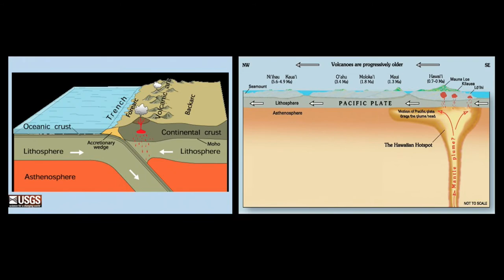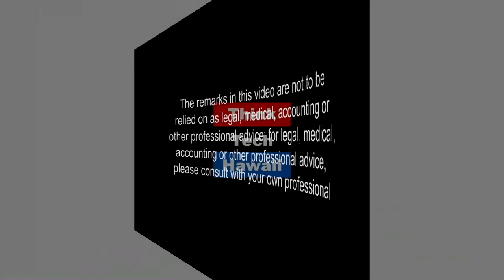The Continuing Eruption of Kilauea (Research In Manoa)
An Update on the Eruption.  In this episode of Research in Manoa, Andrea Gabrieli joins Jay Fidell once again to discuss the continuing eruption of Kilauea..

The host for this episode is Jay Fidell.  The guest for this episode is Andrea Gabrieli.